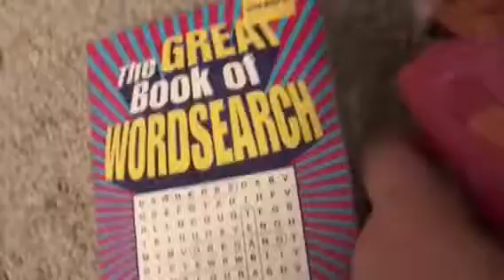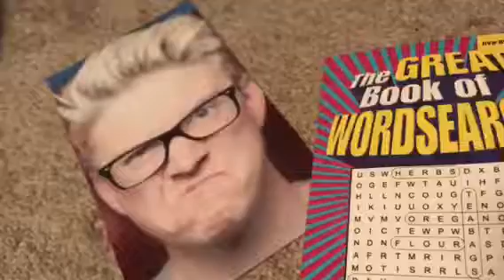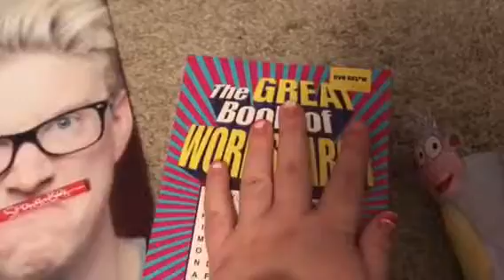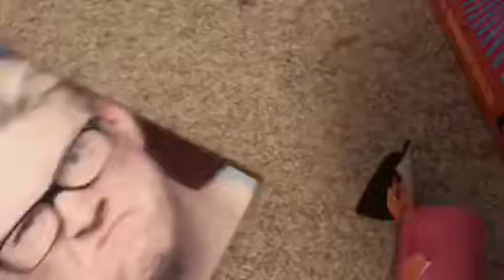The Annoying Dora and Boots: The Hardest Wordsearch Ever!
Dora and Boots got the Greatest Wordsearch ever and decided to do it with Tyler Oakley, Who thinks it's the Hardest wordsearch ever! So, enjoy this video!